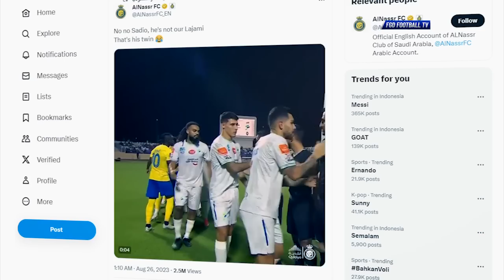"KENA PRANK PEMAIN AL-FATEH" Tingkah Lucu Sadio Mane Usai Laga Yang Bikin Penonton Ngakak Melihatnya